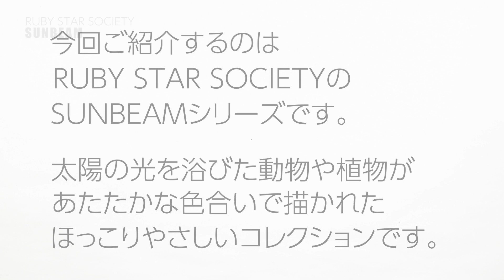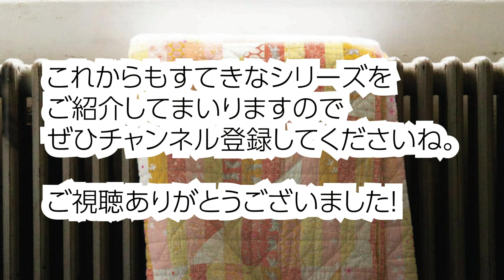RUBY STAR SOCIETY / SUNBEAM モダ チャームパックの中身お見せします No.274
こんにちは！

moda fabricsから2023年5月にリリースされたSUNBEAM。
太陽の光をイメージしたイエロー基調のコレクションです。

5インチ角（12.7cm×12.7cm）の生地42枚がパックされたパッチワークキルトや小物づくりなどにおすすめのカットクロスセットです。

Artists : Kaz Okamoto
オーディオソース : Jamendo
Adobe Stock アセット ID：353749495